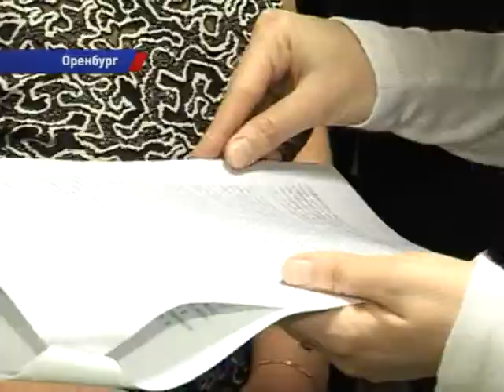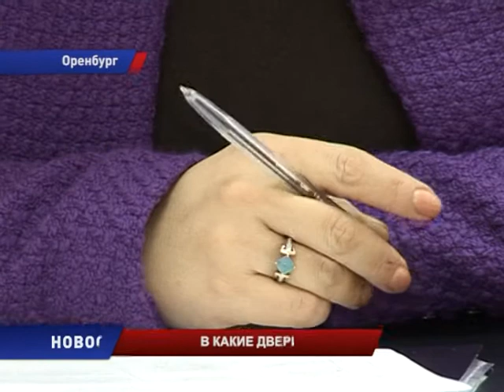УВОЛЕННАЯ МЕДСЕСТРА ИЩЕТ ПРАВДЫ